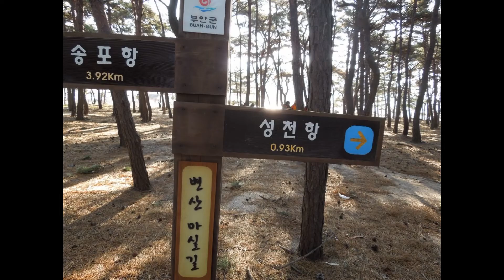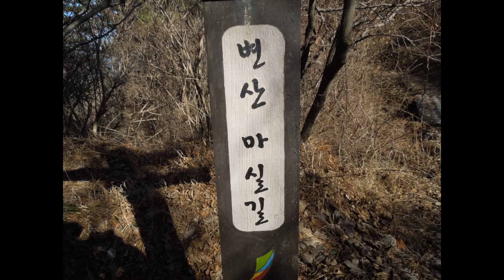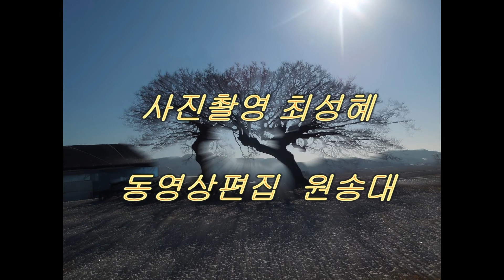변산마실길Musicvideo